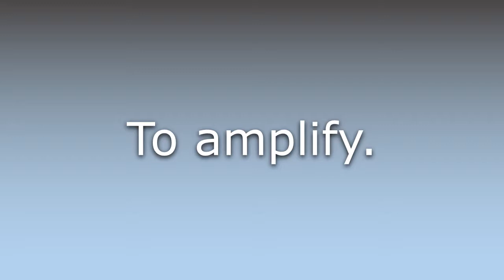What does Amplificate mean?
What does Amplificate mean in English? Learn the meaning of Amplificate.